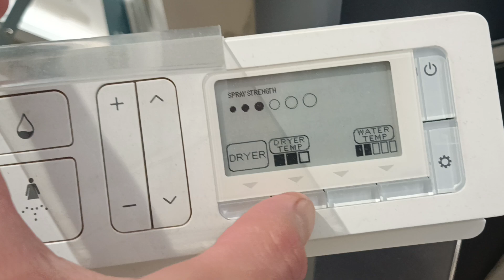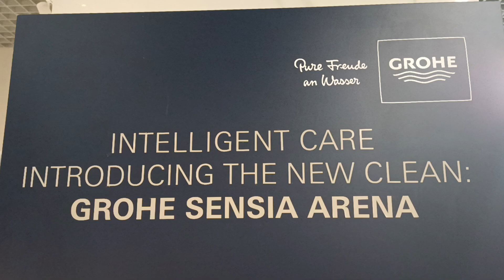Grohe Sensia Arena Wall Hung Smart Toilet